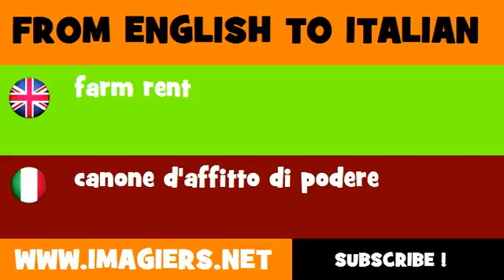How to say farm rent in Italian